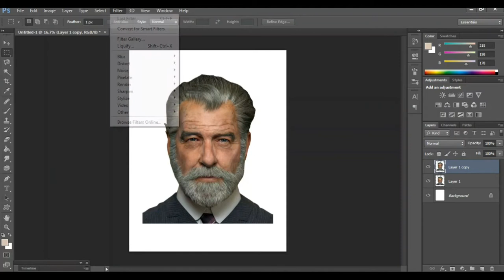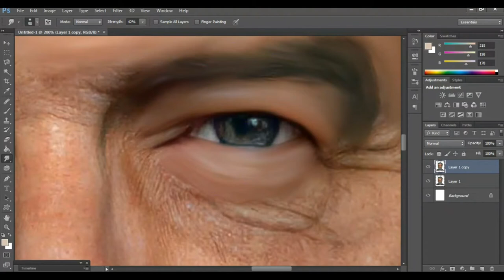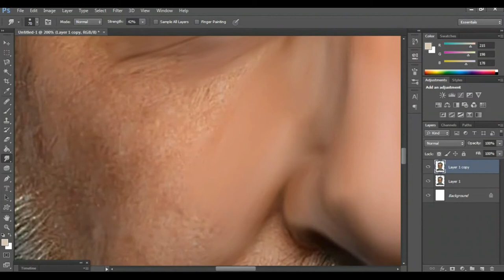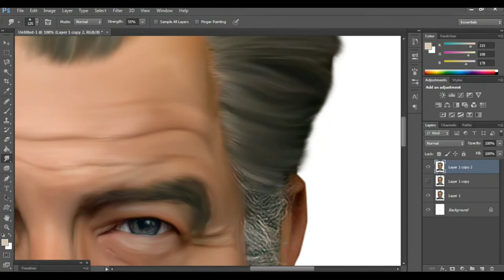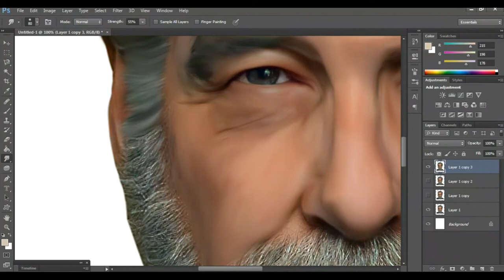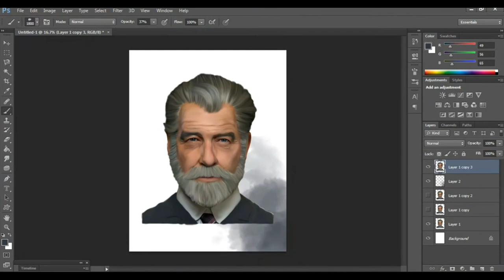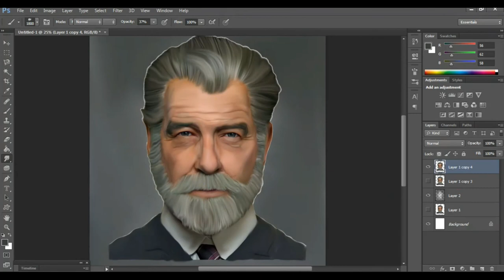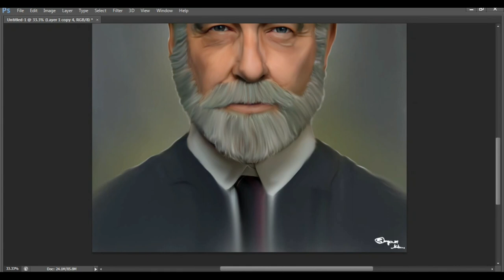Pierce Brendan new look digital photo art.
👍👍👍👍👍CLICK HERE 👍👍👍👍👍

digital painting of Madhuri dixit for beginners step by step learn

beautiful actress digital painting tutorial for beginners step by step learn

Indian old man restore new look like digital painting in photoshop learn  step by step

Tamil Indian most beautiful actress digital painting art tutorial for beginners in photoshop

Punjabi model Ihana best digital photo editing in photoshop for beginners learning step by step

Sai Pallavi Indian actress beautiful digital painting in photoshop  for beginners learning step by step. ❤❤

❤. keep supporting. ❤

Beautiful actress digital painting art tutorial for beginners step by step learn photoshop ❤👍❤

Tamil Indian beautiful actress digital painting tutorial for beginners step by step learn. 👍👍🇮🇳

Tutorial. ❤
Aishwarya ray bachchan mem beautiful photo editing in PHOTOSHOP.👍👍

Indian culture old man best digital painting tutorial in photoshop for beginners learning.